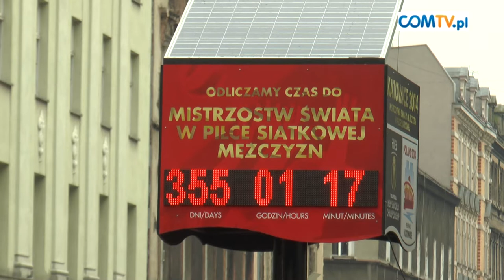AKCJA SPOŁECZNA "LUBIĘ SIATKĘ"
10 września akcją społeczną pod nazwą "Lubię Siatkę" Katowice rozpoczęły wielkie odliczanie do finałów Mistrzostw Świata w Piłce Siatkowej Mężczyzn, które odbędą się w przyszłym roku w katowickim "Spodku".